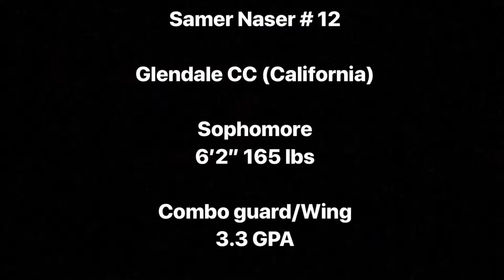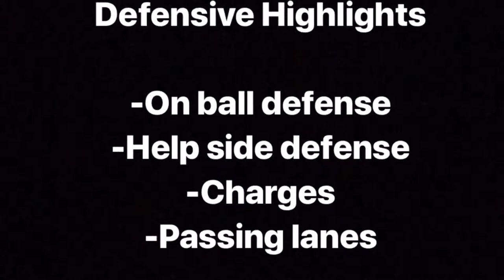Samer Naser # 12 Glendale Community College Film Tape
6’2” 165 lbs
Glendale CC (California)
Sophomore
3.3 GPA